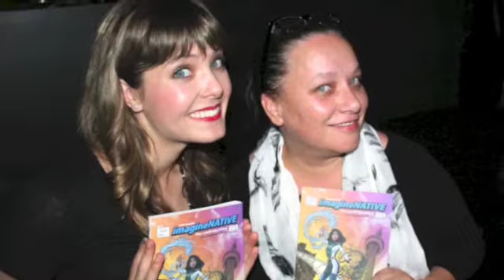KATIE CHATS: imagineNATIVE, TANYA SENK, FILMMAKER, KINOOMAAGE-ASIN (TEACHING ROCK)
KATIE CHATS with Filmmaker TANYA SENK about the film, "KINOOMAAGE-ASIN (TEACHING ROCK), screening at the imagineNATIVE FILM & MEDIA ARTS FESTIVAL on from October 16-20 at the tiff BELL LIGHT BOX in Toronto. 10/13